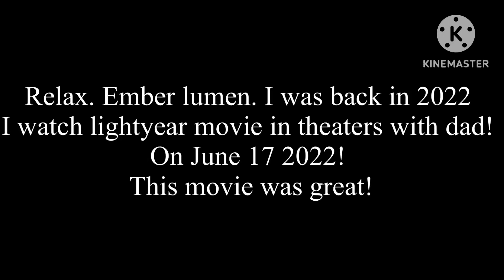I talked for ember lumen